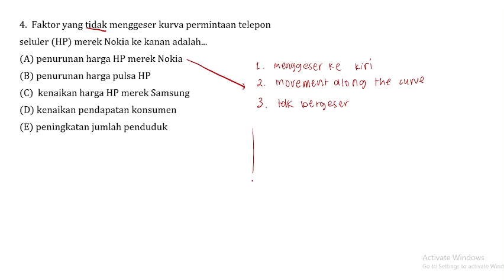Pembahasan Soal SIMAK UI Tahun 2014 - TKA Soshum / 760 / Nomor 4 - Keseimbangan dan Struktur Pasar